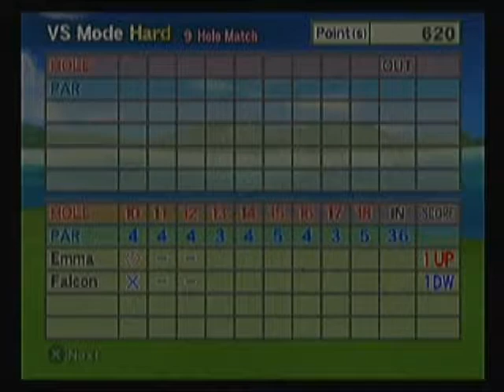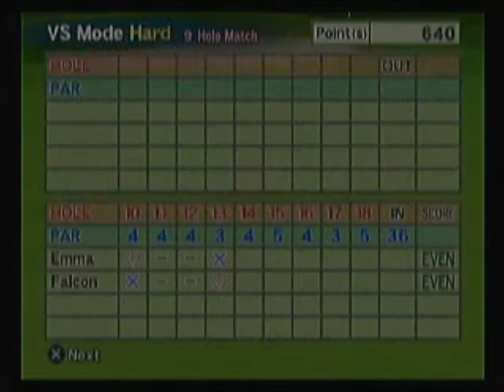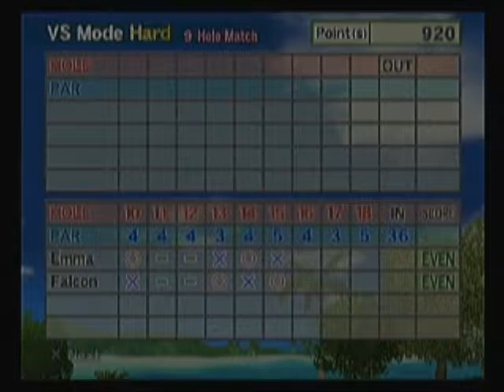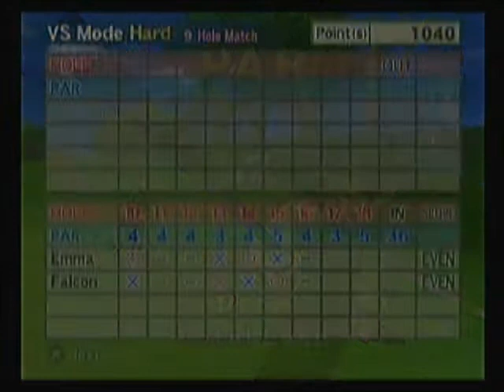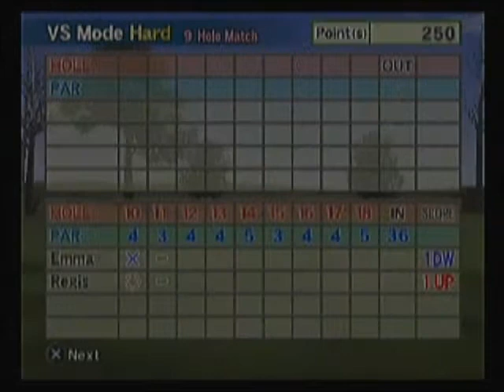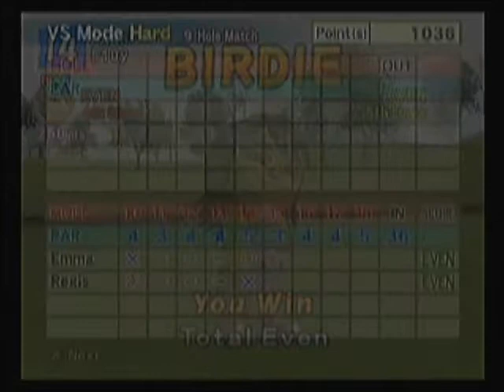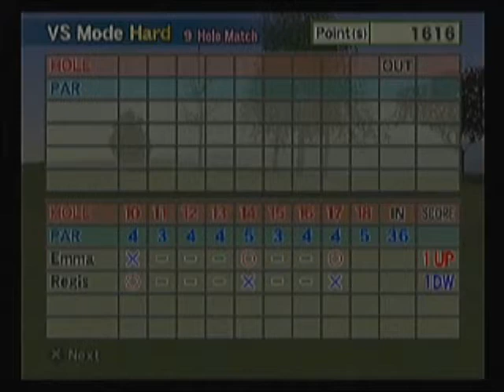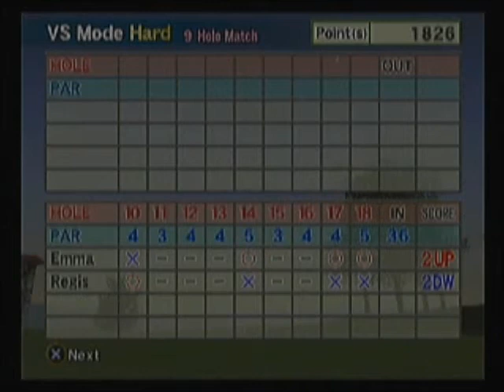Hot shots golf fore Loyalty part 23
Emma, you kill me with that look!

The control is amazing... but I need more powerrrr!